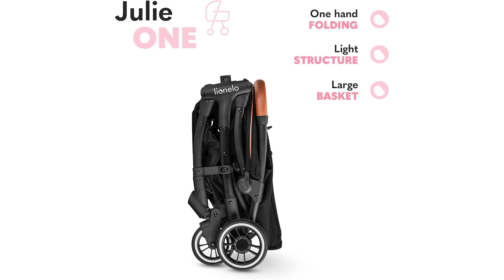Top Migliore ⊗ PASSEGGINI LEGGERI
Il vincitore della qualità è l' Lionelo Julie One.

consente di piegare il passeggino in dimensioni compatte, il che, unito al peso ridotto, rende Julie One ideale per i viaggi. Borsa per il trasporto inclusa. Il passeggino è progettato per bambini da 0 a 48 mesi o fino a un peso massimo di 22 kg.
Grazie alla regolazione senza scatti dello schienale dalla posizione seduta a quella sdraiata e alla regolazione del poggiapiedi, il passeggino Julie One sarà comodo in ogni situazione.
Le ruote anteriori consentono una facile manovrabilità. Gli ammortizzatori posizionati su tutte le ruote riducono significativamente gli urti durante la guida su superfici irregolari e un comodo freno garantisce il controllo della guida.
La barra di sicurezza può essere sganciata rapidamente da qualsiasi lato e ruotata lateralmente. Piena conformità alla norma di sicurezza europea.

L'alternativa è il Inglesina Sketch.

Sketch, il passeggino leggero e compatto che si apre, chiude e guida davvero con una sola mano. Adatto fin dai primi mesi di vita, ha una seduta ampia e confortevole, uno schienale completamente reclinabile, un poggiapiedi regolabile e una capotta ampia ed estendibile per la protezione contro i raggi solari. Il passeggino sta in piedi da solo una volta chiuso e si muove agevolmente anche negli spazi più stretti. La capotta si regola in ampiezza, grazie al pratico inserto zippato a scomparsa ed è dotata di ulteriore frontalino estraibile con trattamento UPF50+ per la protezione dai raggi UV. Dotata inoltre di un inserto in rete che favorisce una migliore aerazione interna e consente di poter sempre vedere il bambino durante il passeggio. Dimensioni aperto: 49 x 104 x 82 cm. Dimensioni chiuso: 49 x 57 x 27 cm Peso: 6,9 kg.
Il vincitore del premio è l' Hauck Passeggino Sport.

Il passeggino Sport è il compagno ideale sia per tutti i giorni, sia per le vacanze. Leggerissimo e compatto, questo passeggino può accompagnarvi dappertutto. Il vostro piccolo si sentirà sempre confortevole con la soffice seduta imbottita. Sia lo schienale, tramite un gancio, sia il poggiapiedi sono regolabili in posizione nanna. La cappotta offre protezionecontro sole, vento e pioggia. Grazie alle ruote anteriori piroettanti, questo passeggino è agile e facile da spingere. Questo lo rende ideale per fare shopping attraverso negozi piccoli e stretti. In caso di necessità, le ruote si possono anche bloccare. I vostri acqusiti trovano poi posto nel grande cesto al di sotto della seduta. Naturalmente, anche la sicurezza del piccolo è importante. Grazie alla cintura a 5 punti e alla barra anteriore non dovrete preoccuparvi.